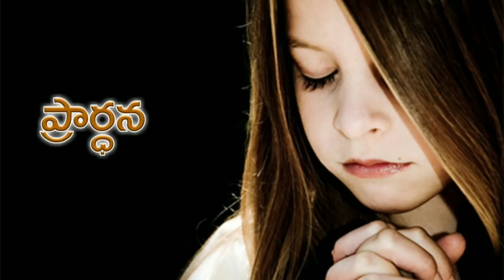Today's promise 17.05.2019